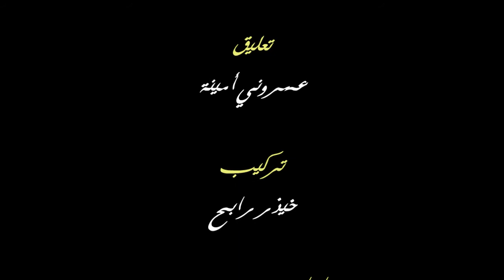NAUTILUS DELLYS PROJET 2011.mp4